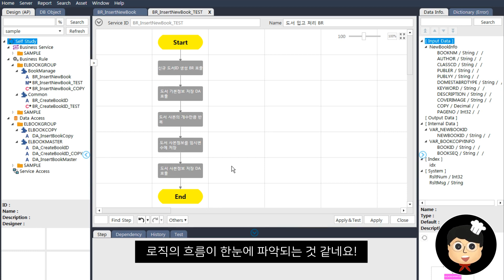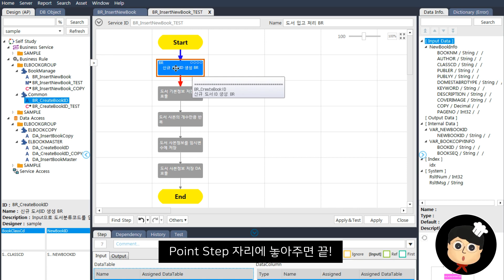1분완성 NCD 레시피 #02. Point Step으로 로직 설계하기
[LG CNS DevOn NCD]
1분완성 NCD 레시피 #02. Point Step으로 로직 설계하기